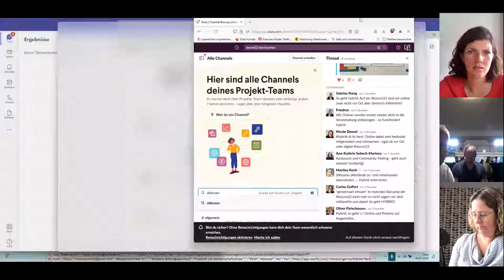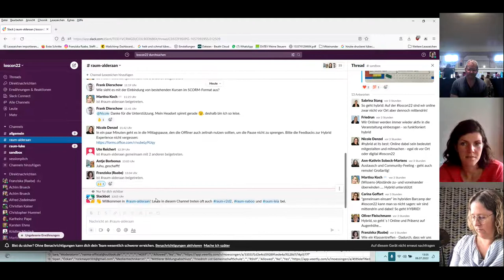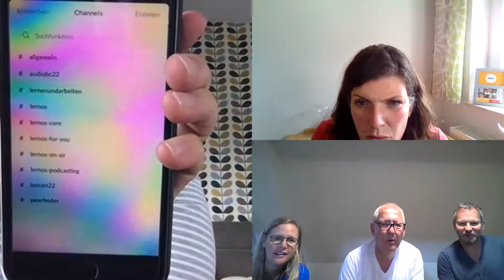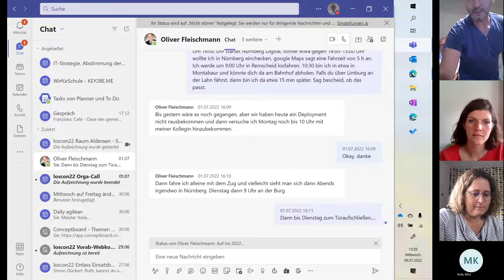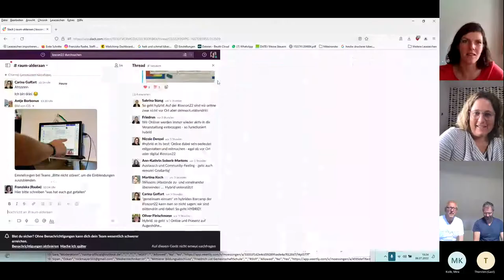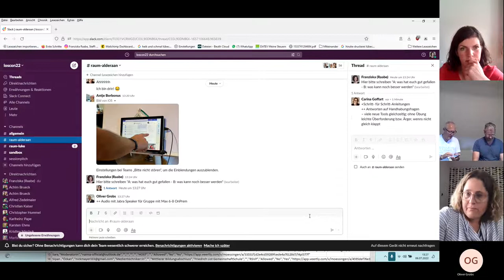Hybrider Fishbowl ist Best in Class (loscon22)